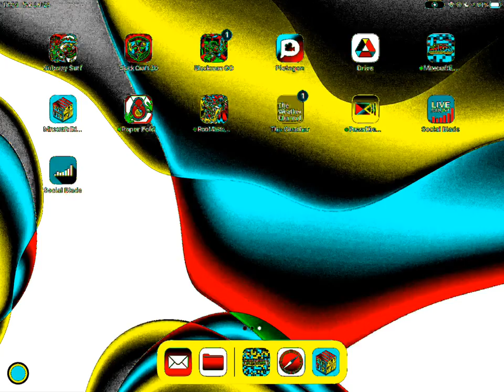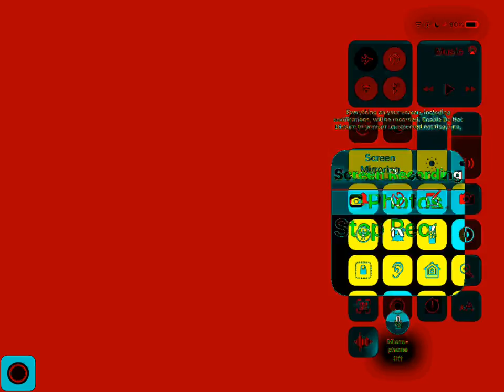Minecraft, But it’s simplified